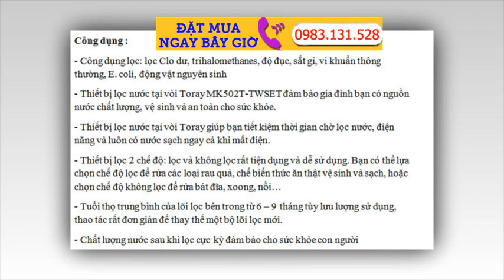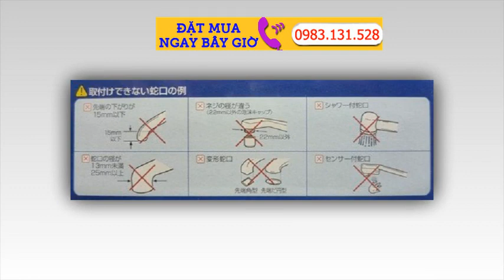Máy Lọc Nước Mini Nội Địa Nhật Lọc Nước Toure Torebino Kasetti 305T MK305T